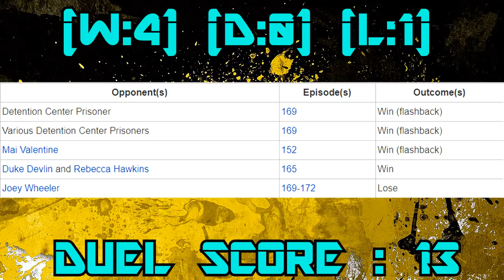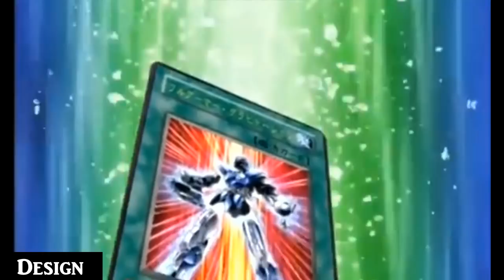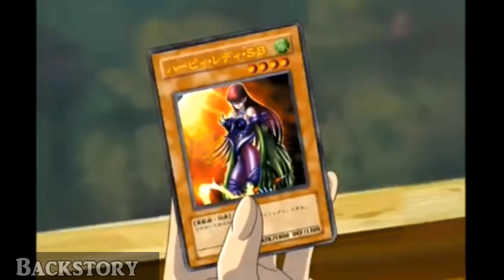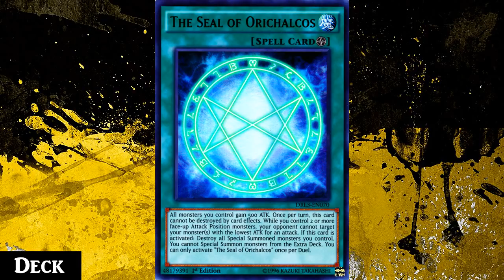Yugioh Profile: Valon